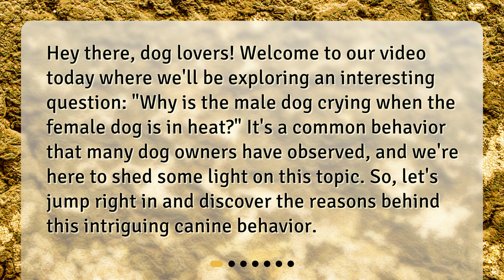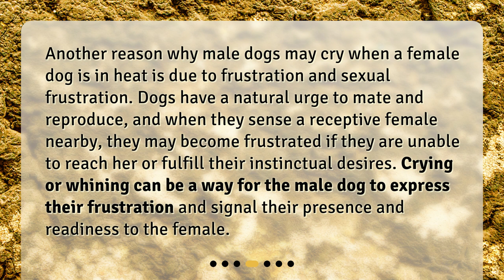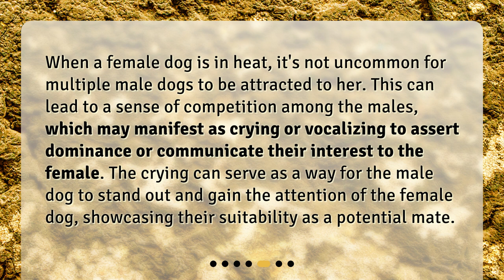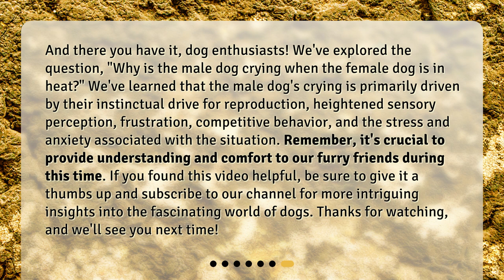Why is the male dog crying when the female dog is in heat?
Why is the Male Dog Crying When the Female Dog is in Heat? • Discover the Surprising Reasons Why Male Dogs Cry When Female Dogs are in Heat! 🐾🐶🔥 From instinctual drives for reproduction to heightened sensory perception, frustration, and competitive behavior, this video explains why your furry friend might be shedding tears when a female dog is nearby. Watch now to learn more about your dog's fascinating behavior!

00:00 • Why is the male dog crying when the female dog is in heat?
00:28 • The Instinctual Drive for Reproduction
00:58 • Sensory Perception and Heightened Awareness
01:25 • Frustration and Sexual Frustration
01:55 • Competitive Behavior and Social Hierarchy
02:24 • Stress and Anxiety